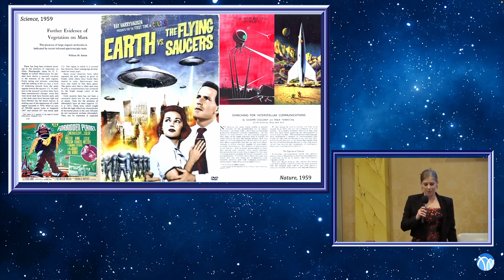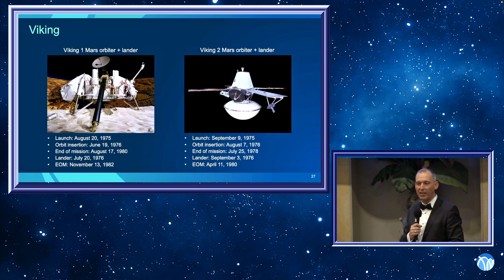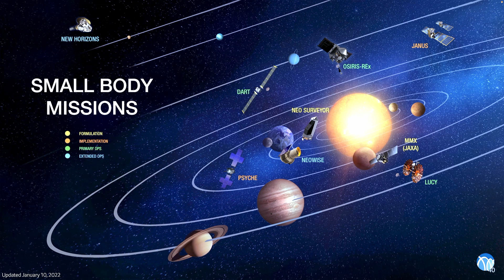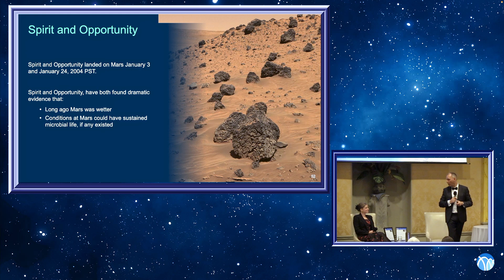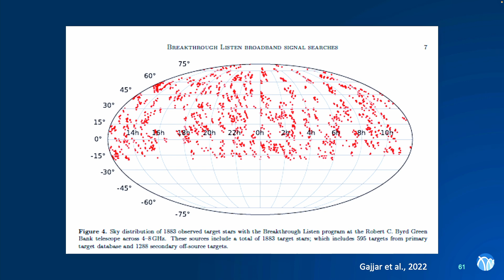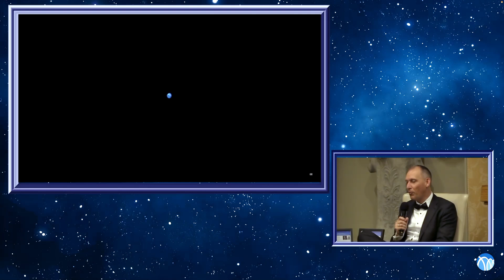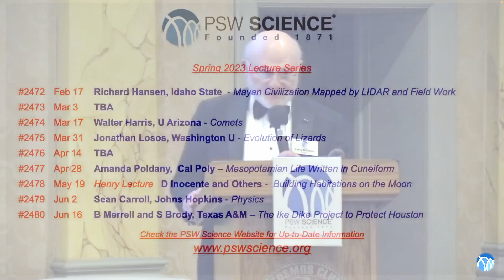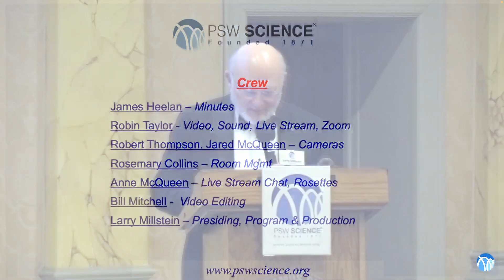PSW 2471 Whispers from Other Worlds | Thomas Zurbuchen and Nadia Drake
Lecture Starts at 17:25
PSW #2471
Whispers from Other Worlds:  NASA's Search for Life in the Cosmos
Thomas Zureichen (NASA, ret.)
Nadia Drake (Science Journalist)

Whether  life exists beyond Earth is among the most exciting — and toughest — mysteries that science can solve.  For millennia, humans have wondered whether we are alone in the cosmos, but those musings lived almost exclusively in the realm of philosophy, not science.  Sixty years ago, the first scientific search for extraterrestrial technologies was met with curiosity, and at times cynicism and ridicule.  Only recently has the search for extraterrestrial intelligence (“SETI”) begun to gain traction and legitimacy among scientists.

Looking for life beyond Earth is now a core motivator and organizing principle for NASA’s science programs.  This lecture will first frame the discussion of looking for extraterrestrial life in the context of the famed 1961 Drake equation, a framework that connects physical, chemical and biological processes with the development of detectable civilizations within our own galaxy.  And, though the Drake equation’s original form has survived unchanged, we will highlight some changes in our understanding and definition of the equation’s variables – modifications that are a direct result of our growing understanding of life’s tenacity on our home world.

The lecture will discuss three ways in which NASA’s Science program focuses on identifying signatures of life elsewhere in the universe.

First, by looking at exoplanets (worlds orbiting other stars).  Estimates of life’s possible footholds on these worlds are informed by statistical results from space-based missions and detailed spectroscopic observations of planetary atmospheres.  This part of the lecture is particularly timely and relevant as we are just getting the first exoplanet spectra from the James Webb Space Telescope, and starting technology development that will enable the Habitable Worlds Explorer, NASA’s next astrophysics flagship mission, designed specifically to study exoplanet atmospheres and to detect possible signatures of life in their spectra.

Second, moving closer to home, NASA’s science program is focused on icy ocean worlds in our own solar system.  Whether it is about gaining knowledge of planetary building blocks, or visiting bizarre worlds such as Titan and Europa — moons of Saturn and Jupiter, which might harbor life today — NASA is seeking to gain insights into processes that transcend the boundaries of our own world, and might have given rise to biology elsewhere.

Third, the lecture will focus on Mars, our near-Earth companion.  We have a twenty-year-long history of sending rovers to the Martian surface, and together with landers and orbiters to Mars, we have learned that although the planet is harsh and inhospitable by our standards today, it was once warmer and wetter — a place with considerably more promise for lifeforms to evolve and thrive, either on or below its surface, albeit billions of years ago.  This research is culminating in the Mars Sample Return, humankind’s first round-trip to another planet, with the goal of delivering curated samples to the best laboratories on Earth.

Finally, the lecture will address NASA’s effort to define the search for techno-signatures — signs of intelligent alien civilizations.  While most of these searches have historically targeted radio emissions, the search today has broadened considerably.

Thomas H. Zurbuchen, known in the space community as “Dr. Z,” is the longest continually serving Head of Science at NASA, a post he held from October 2016 through the end of 2022. As NASA Associate Administrator for the Science Mission Directorate, he was responsible for all aspects of NASA leadership in space science.  During his tenure NASA launched 37 science missions and stated 54, including the James Webb Space Telescope, two Mars landings, the Ingenuity helicopter, the Parker Solar Probe, and the DART mission.  Thomas also conceived and led the Earth System Observatory, an advanced multi-platform observatory that creates a 3D holistic view of the Earth, from bedrock to atmosphere.

Nadia Drake is a freelance science journalist and contributing writer at National Geographic. She specializes in covering astronomy, astrophysics and planetary science, as well as anything involving jungles and spiders.  Her byline has also appeared in The Atlantic, Nature, The New York Times, Science News, Wired, and Scientific American, for which she recently led coverage of NASA’s Artemis I moon mission.